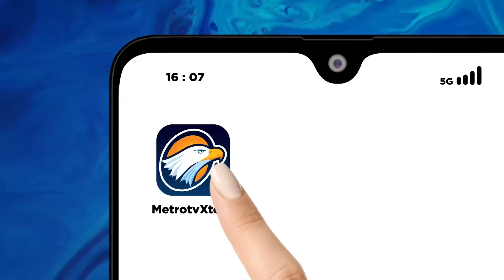Johanis Tanak: Jika Terpilih Jadi Ketua KPK, OTT Saya Hapus - [Metro Pagi Primetime]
MetroTV, Salah satu pimpinan KPK terpilih, Johanis Tanak, sebelumnya menyatakan bahwa operasi tangkap tangan salah kaprah. Bahkan Johanis janji jika jadi ketua KPK. OTT akan dihapus, saat mengikuti uji kepatutan dan kelayakan capim kpk di DPR, 19 november lalu.